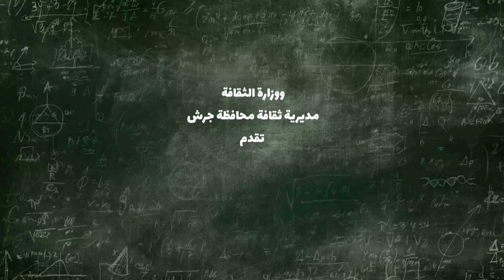مديرية ثقافة محافظة جرش تقدم بود كاست " زدني " حقوق الإنسان "